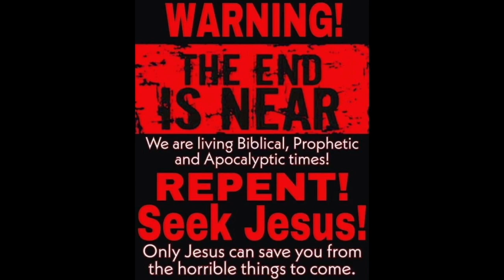a little red pill anyone ?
2 Corinthians 2 : 11 “Lest Satan should get an advantage of us: for we are not ignorant of his devices.”

1 Corinthians 15:1-4
2 By which also ye are saved, if ye keep in memory what I preached unto you, unless ye have believed in vain.
3 For I delivered unto you first of all that which I also received, how that Christ died for our sins according to the scriptures;
4 And that he was buried, and that he rose again the third day according to the scriptures ”

Romans 10:9-10
10 For with the heart man believeth unto righteousness; and with the mouth confession is made unto salvation. “